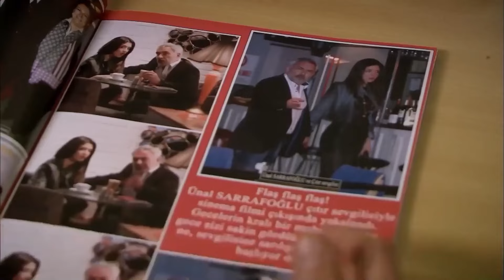Koray's Big Birthday Present - The Girl Named Feriha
Koray's Big Birthday Present - I JUST WANT YOU TO BE HAPPY
(English Subtitles)

Production: Fatih Aksoy
Director: Merve Girgin Neslihan Yeşilyurt
Screenplay: Melis Civelek, Sırma Yanık